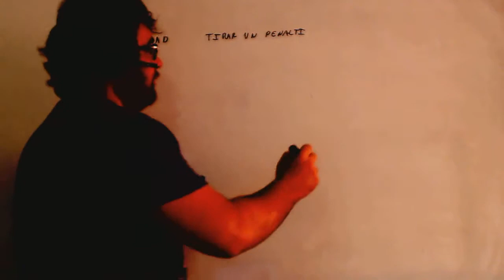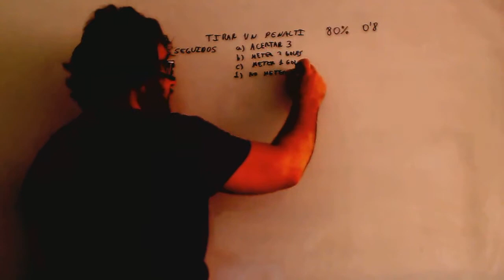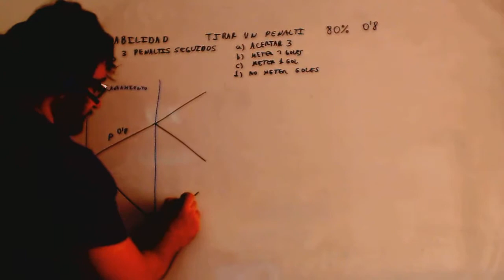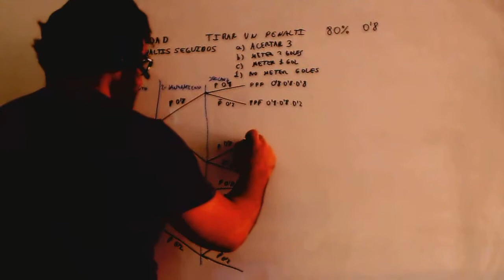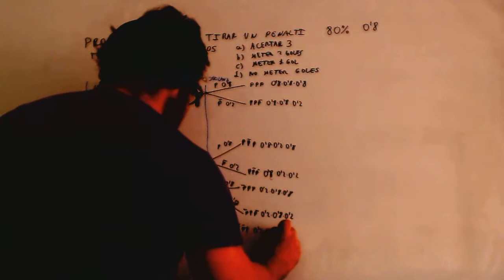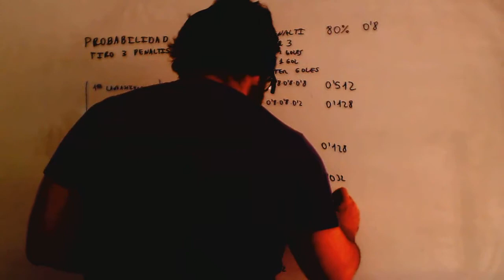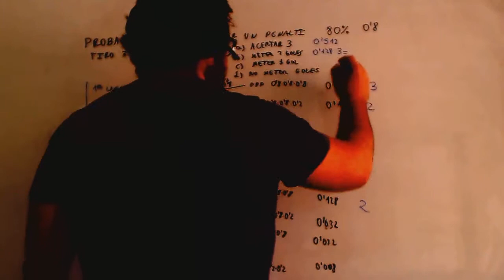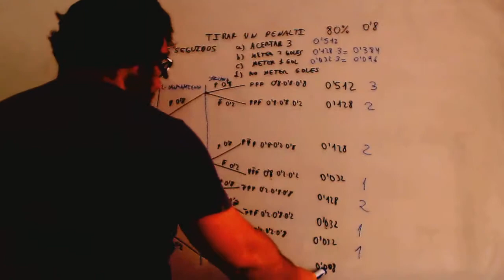Probabilidad sucesos independientes Penalti Matematicas 4º ESO Academia Usero Estepona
Probabilidad sucesos independientes Penalti Matematicas 4º ESO